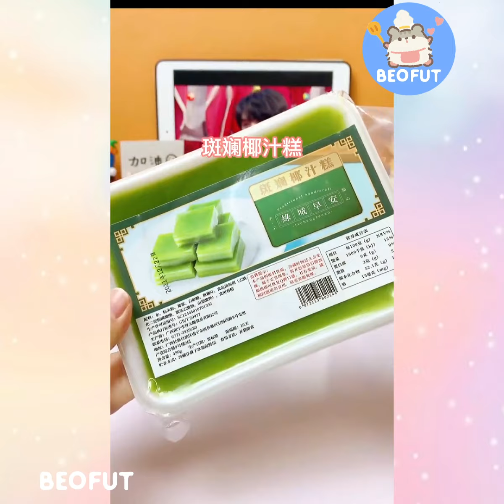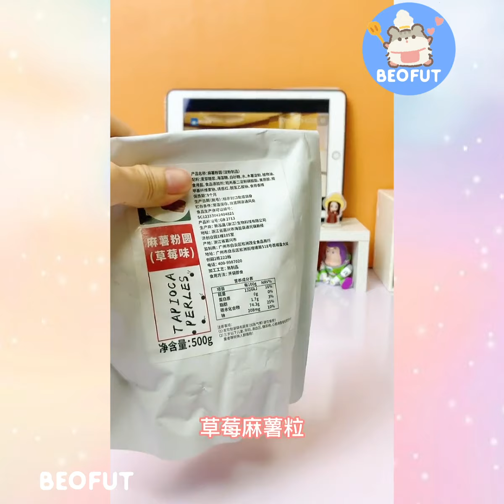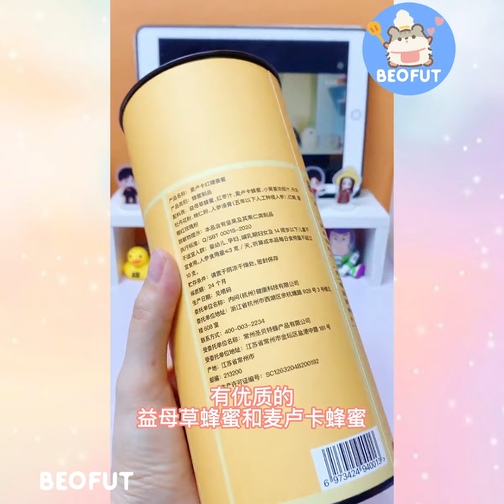[抖音] [Unboxing Douyin] 🍬 Đập hộp đồ ăn vặt siêu ngon 🍰 Ăn vặt cùng tiktok - BeoFut #58